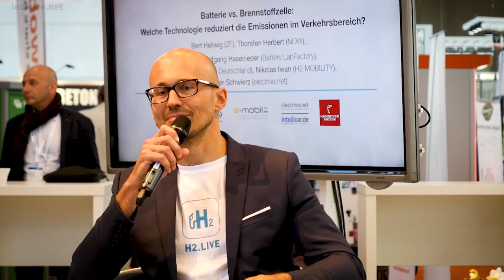Batterie vs. Brennstoffzelle – "electrive talk" auf der Hannover Messe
VW-Chef Herbert Diess hat zuletzt eine Debatte um Technologieoffenheit angestoßen. Wir haben auf der Hannover Messe mit Experten diskutiert, ob Elektroautos mit Batterien oder Wasserstoff-Mobile mit Brennstoffzelle das Mittel der Wahl sind, um Emissionen im Verkehr zu senken.

Bei der vom Branchendienst electrive.net organisierten Podiumsrunde diskutierten Nikolas Iwan (H2 MOBILITY), Oliver Gutt (Hyundai), Dr. Wolfgang Haselrieder (Battery LabFactory Braunschweig), Thorsten Herbert (NOW) und Bert Hellwig (ZF Friedrichshafen) mit electrive.net-Chefredakteur Peter Schwierz über den Zweikampf der alternativen Antriebstechnologien. Die spannende Debatte haben wir per Video für Sie dokumentiert – mit freundlicher Unterstützung der Ingenieurberatung P3 Automotive. Hier ist der 2. „electrive talk“ in voller Länge!